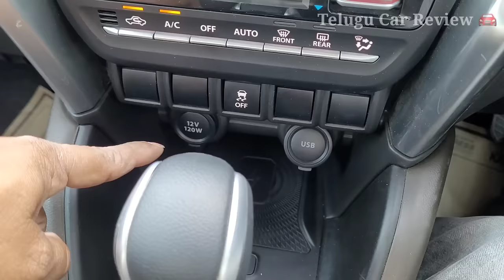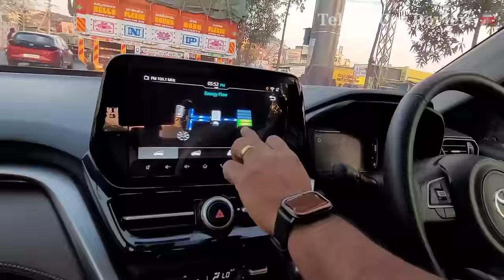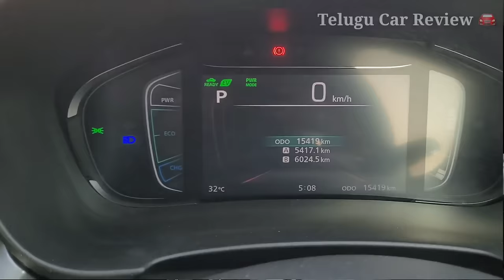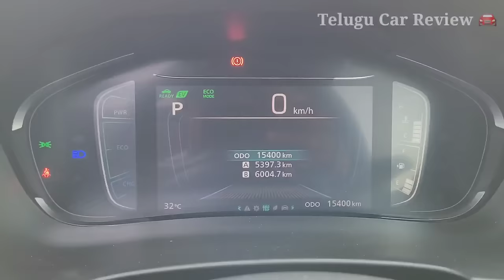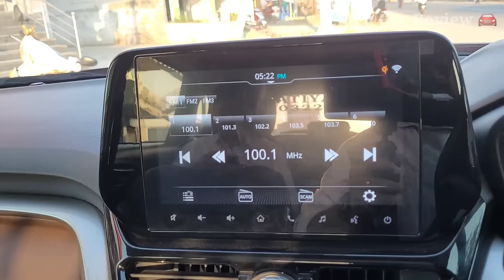బెస్ట్ మైలేజ్ SUV 🔥 Toyota Hyryder Hybrid Drive Review in Telugu 🔥 Telugu Car Review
Kakatiya toyota khammam
Showroom Rotary nagar area Srinagar colony road no.8

Service point
Khanapuram,industrial area.. opp current office,Venkateswara swamy temple road.. beside andhrajoythi paper office..
Mobile numbers..